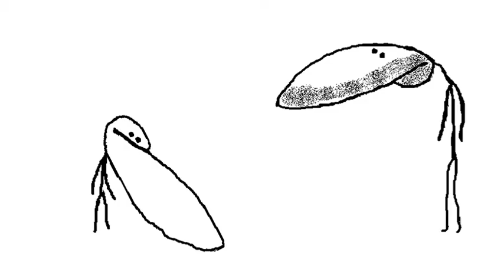GradeAUnderA ( a cartoon parody) a Voice Impression Animation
The Information in the video is fake.
Youtube and i had a good communication in solving the matter.
I just chose this topic to have the opportunity to impersonate Grade A Under A's voice.  hope you enjoyed it.